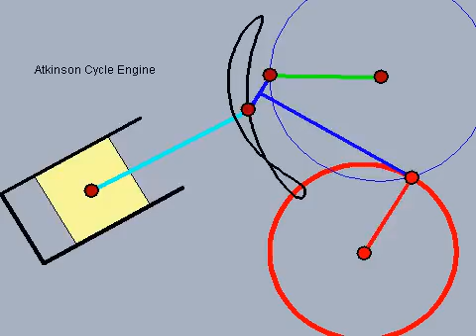Atkinson Cycle Engine (trajectory)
アトキンソンのエンジンの動きをより良く理解するために
コンロッドとリンとのピンの軌跡を追加